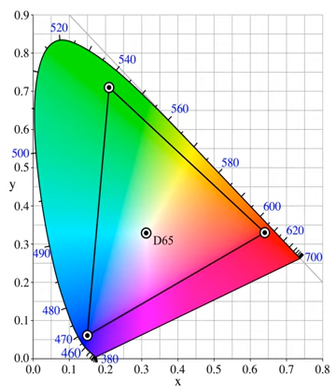Adobe RGB color space | Wikipedia audio article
00:00:35 1 Historical background
00:02:33 2 Specifications
00:02:42 2.1 Reference viewing conditions
00:08:57 2.2 ICC PCS color image encoding
00:12:42 3 Comparison to sRGB
00:12:53 3.1 Gamut
00:14:44 3.2 Bit depth distribution
00:15:54 4 See also

- Socrates

SUMMARY
The Adobe RGB (1998) color space is an RGB color space developed by Adobe Systems, Inc. in 1998.  It was designed to encompass most of the colors achievable on CMYK color printers, but by using RGB primary colors on a device such as a computer display.  The Adobe RGB (1998) color space encompasses roughly 50% of the visible colors specified by the CIELAB color space – improving upon the gamut of the sRGB color space, primarily in cyan-green hues.